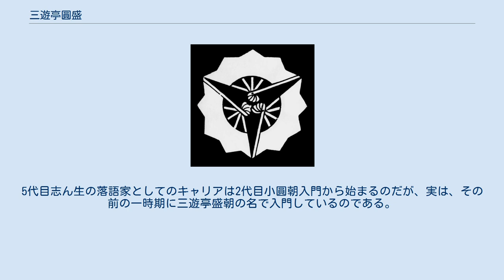三遊亭圓盛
三遊亭 圓盛（さんゆうてい えんせい）は、落語家の名。
 三遊亭 圓盛（さんゆうてい えんせい、1869年〈明治2年〉1月2日 - 大正前半）は、明治期に活躍した落語家。
本名、堀 善太郎（ほり ぜんたろう）。
 明治20年代に梅松亭竹寿に入門し、梅の家小竹を名乗る。
後に3代目三遊亭圓橘一門に移り、三遊亭七福と改名。
明治30年代に2代目三遊亭小圓朝一門に移り、三遊亭圓盛と改名した。
その後、大正初めまで活躍した。
 落語家としては大成しなかったが、奇人として人気があり、「いかたち」の異名があった。
頭が大きくイカの立ち泳ぎに似ていたからだという。
師匠から貰ったカンカン帽が大きすぎるので、被ることができないから右手で上に差し上げて持ち、雨が降ろうが晴れようがいつでもこうもり傘をさして外套の一種インバネスコートを羽織り朴歯の下駄を履いて歩いていた。
高座では噺のほか、お客からお題をいただいて即興で「大津絵」を拵えるなどの芸を得意とした。
 また一席の後の寄席踊り「槍錆」が売りで尻をからげた際時折褌から大きいロセン（男根）をちらつかせるのが特徴であった（槍錆の登場人物「丸橋忠弥」にちなんで「丸出し忠弥」という）。
 晩年は戻り前座になった。
晩年の圓盛について、6代目圓生は「あくる日になると、はがきを持ってきて見せる。『あたくしンとこへ参りますはがきは、みな圓盛御師匠と書いてございます。』…つまりお師匠さんと言わないと気に入らないんですね。それから『ちょいとお師匠さん』『へえ』『あの羽織をこっちへたたんで…』…いやなお師匠さんがあったもんで。『師匠下駄とってくれ』ってくすぐり…まるであれなんです」というエピソードを残している。
 また、5代目古今亭志ん生の最初の師匠として歴史に名を残している。
5代目志ん生の落語家としてのキャリアは2代目小圓朝入門から始まるのだが、実は、その前の一時期に三遊亭盛朝の名で入門しているのである。
もっとも天狗連（セミプロ）としての入門であるから、正式な落語家としてではない。
 ^ 6代目三遊亭圓生談 ^ 6代目三遊亭圓生 『寄席育ち』